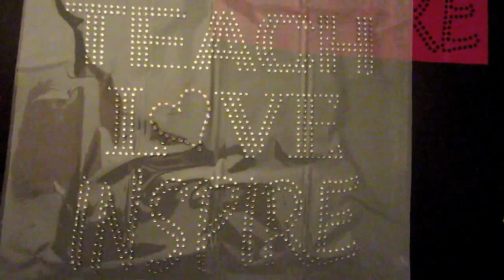DIY Tutorial - Create Rhinestone Transfer and Apply to Shirts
In this tutorial, I'll show you how to customize your shirt using a rhinestone template and apply it to a shirt. I'll guide you through each step of the process. Remember, my tutorial videos are meant to inspire and provide you with ideas on how to create your own unique designs.

So, grab your supplies, and let's get crafting. Happy rhinestone crafting.